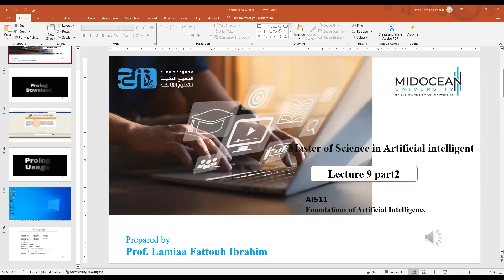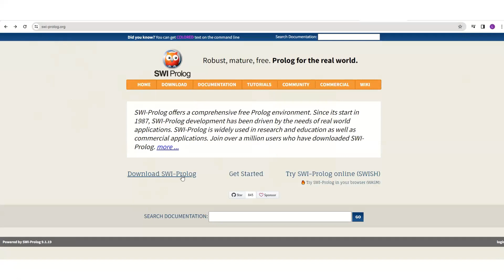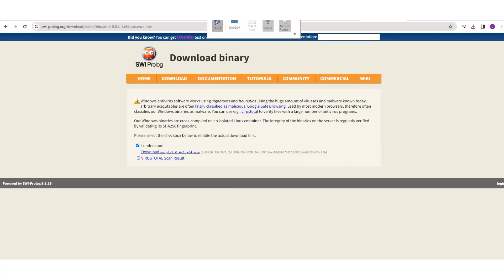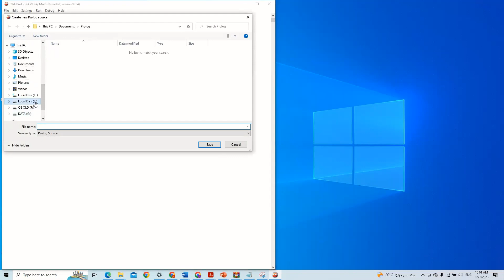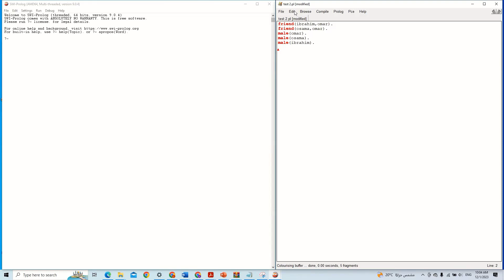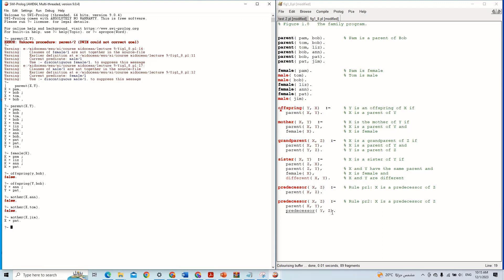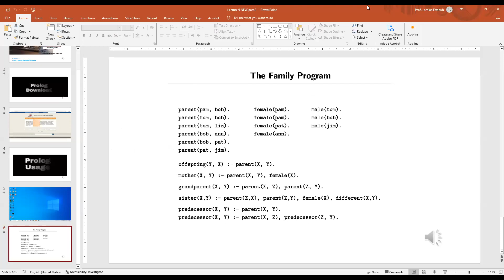Master of Sc. in Artif. intelligent - Foundations of Artificial Intelligence - Lecture 9 - part 2